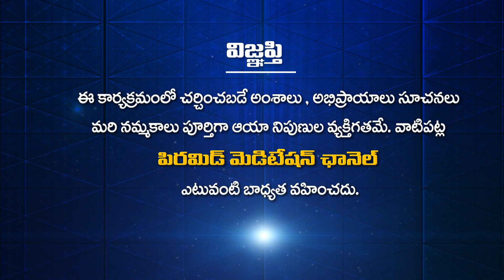మాళవిక పాడిన మగువా మగువా పాట | Maguva Maguva song sung by Malavika | MDMC-III | Day-8 | PMC Telugu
మాళవిక పాడిన మగువా మగువా పాట | Malavika Padina Maguva Maguva Pata | Maguva Maguva song sung by Malavika | MDMC-III | Day-9 | PMC Telugu
                            " ప్రతిక్షణం - సత్యదర్శనం "